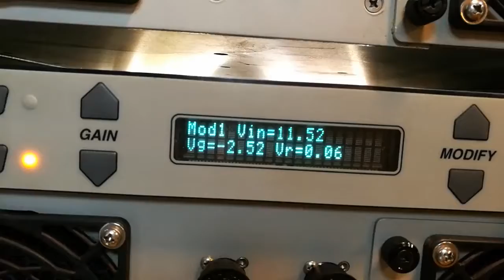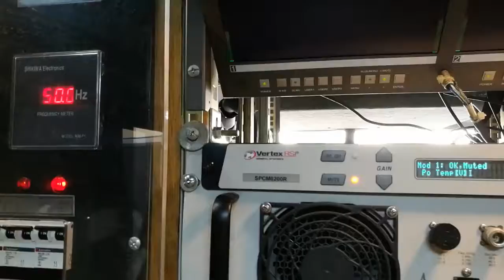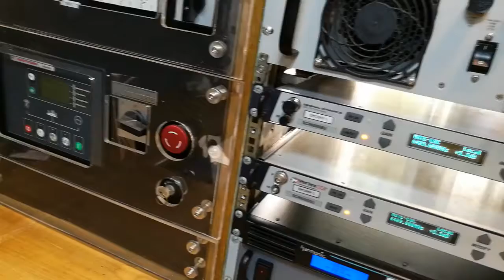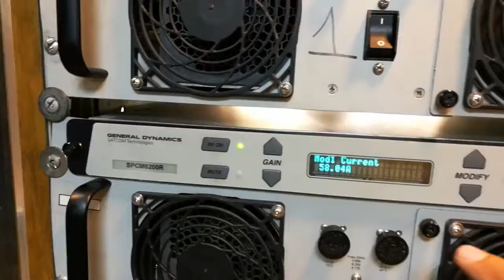sspa bộ khuêch đại tín hiệu vệ tinh sao bảo hành bên mỹ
sửa chữa máy phát hình, máy phát FM, module RF...
sửa chữa máy hàn điện tử, đồ gia dụng trong nhà
sửa nguồn xung, nguồn viễn thông
Vũ Kiên
sửa thiết bị dân dụng và công nghiệp
sửa thiết bị liên lạc hàng hải, tàu cá, tàu biển
sửa ups santak, apc,
cho thuê UPS
chỉnh chảo vệ tinh băng C và Ku
kinh nghiem sua chua
Hợp tác lắp đặt trạm sạc ô tô điện, xe máy điện cùng VINFAST.
🆕 Đón đầu xu thế xe điện với các chính sách hấp dẫn cho đối tác
🆓 Được đầu tư hệ thống trạm sạc xe điện tiêu chuẩn Châu Âu, an toàn, hiện đại
🏢 Tăng thêm tiện ích cho công trình, nắm bắt xu hướng phương tiện của tương lai
💵 Nhận doanh thu cố định, doanh thu chia sẻ 10%
🌹 Gia tăng doanh thu theo thời gian
✅  Không ảnh hưởng đến việc khai thác vị trí đỗ xe hiện tại
🌍 Vị trí hợp tác: Chung cư, toà nhà VP, Khạch sạn, Nhà hàng, Ga ra, Bãi đỗ xe, Trường ĐH, hoặc các địa điểm có vị trí đỗ Ô T

email trunglqvtv @ gmail .com